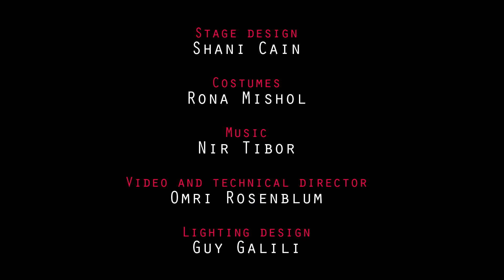MC CORIOLANUS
Coriolanus is the last tragic historical play that William Shakespeare wrote. The play is based on the life of the Roman general, Caius Marcius Coriolanus, in the beginning of Roman-Republic rule. Coriolanus is a play that deconstructs the common governmental rule to question marks, exclamation points and mainly ellipses. It stimulates an emotional and intellectual debate about the history which we are a part of, our form of government and the role of the people in a democracy. Through the story of the Roman general, Coriolanus, and through the story of two nations at war, we encounter a society which reveres war and honor, and defiles integrity and its leaders. This is the story of history's first dem ocratic republic: A journey towards history in the making, which we are an inseparable part of. The role of heroes and generals, of borders and their infiltration. Rome is here and all paths lead to it.

Best Director (Itai Doron), best male actor (Ronen Yifrach) and best female actress (Michal Rubin) at the international fringe festival in Acre 2015.